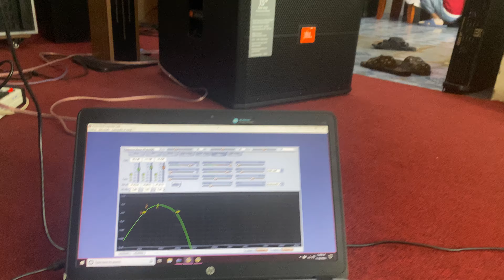Loa Jbl Mđđ 55 neo Mỹ Bát 40